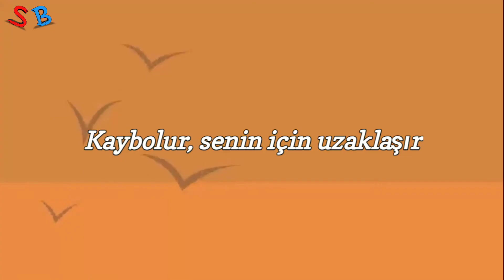Syn Cole (Follow Me) Türkçe Çevirisi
Syn Cole müziği seviyorum galiba. 4. şarkısını çevirdim.

Video ve kanalı linki;